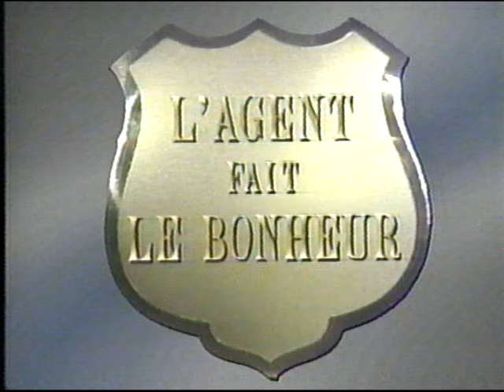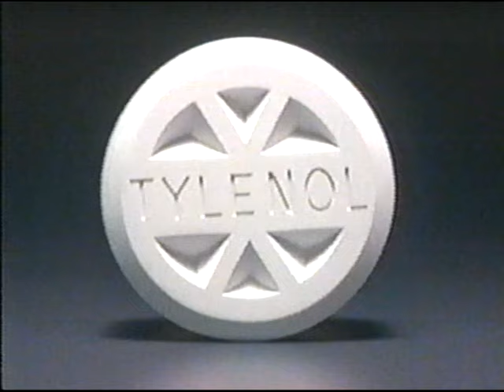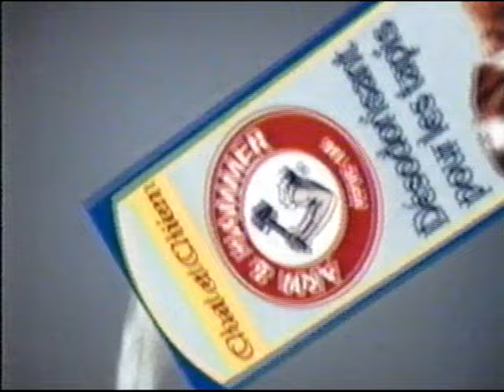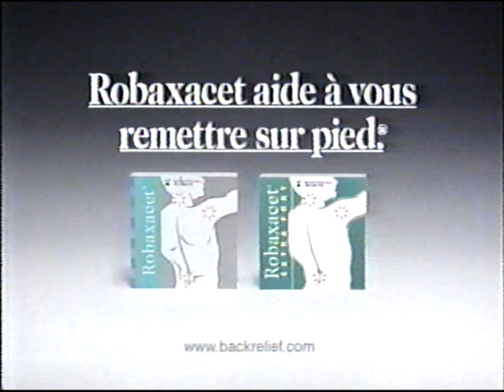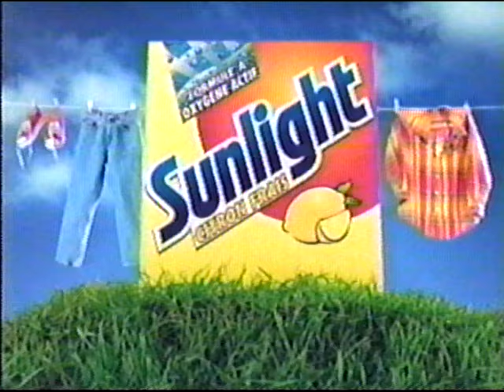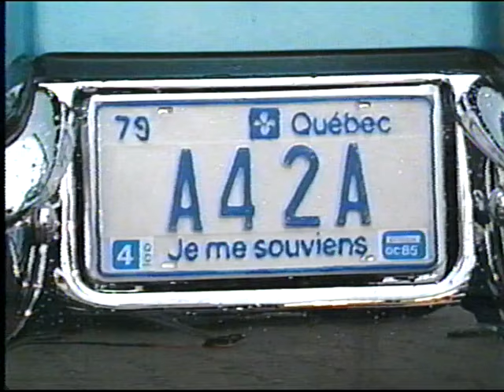L'agent fait le bonheur (1985)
Comédie d'André Dubois et Ubaldo Fasano. Épisode du 9 septembre 1985 avec Roger Lebel, Danielle Proulx, Marcel Leboeuf, Raymond Cloutier, Ronald France, Pauline Martin, André Montmorency, Yvon Leroux, Mireille Thibault et Chantal Ferlatte.